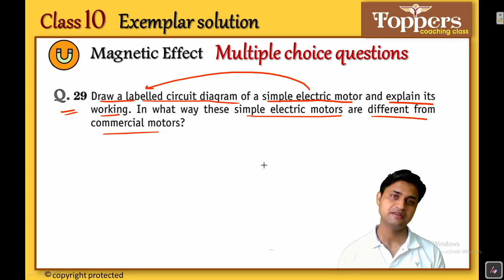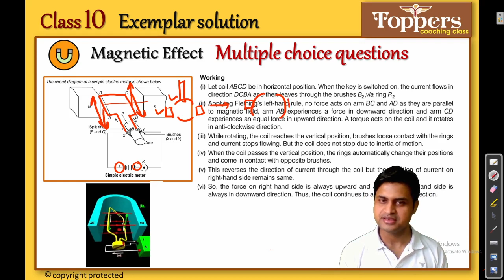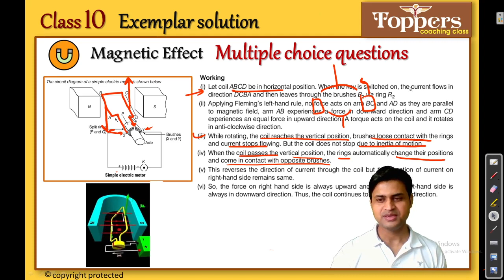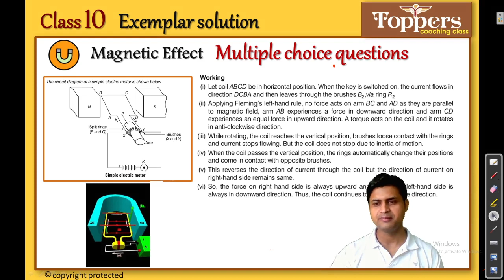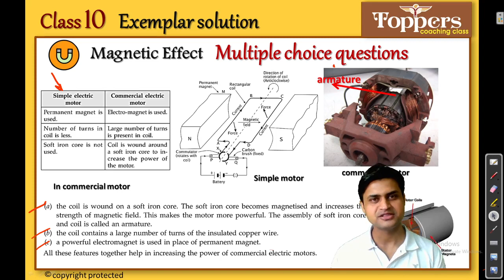Magnetic effect of electric current NCERT EXEMPLAR solution | class 10 science exemplar solution Q29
Magnetic effect of electric current NCERT exemplar solution | class 10 science exemplar solution |
  Friends in this video I explained some important exemplar questions of Magnetic effect of class 10. I hope this video will clear some of important concepts of this topic.